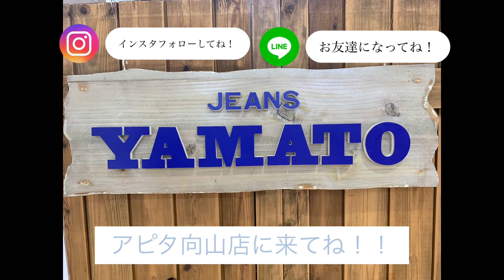豊橋市 アピタ向山 ジーンズヤマト スタンプ２倍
365日「ジーンズで遊ぼう!」「ヤマトで遊ぼう!」

■求人